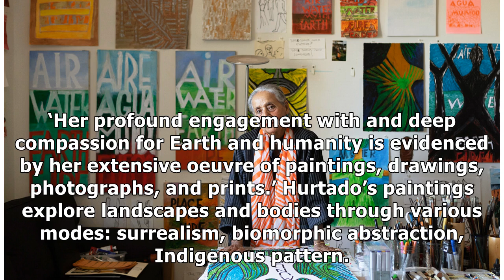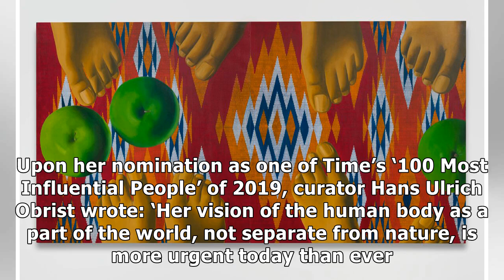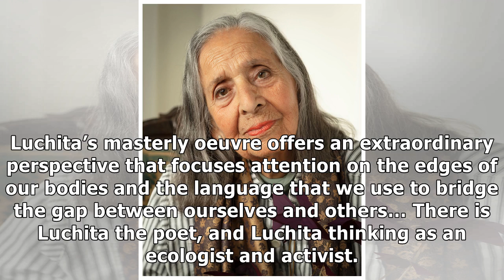Painter Luchita Hurtado dies at 99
Painter Luchita Hurtado dies at 99_________________Ruby Bunnies Babies chanel ___________________________